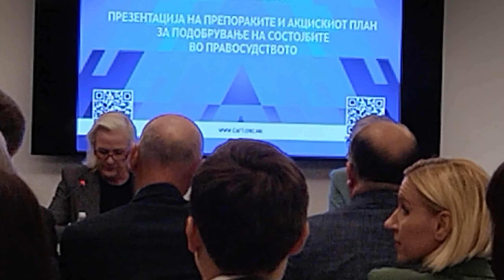B-Roll: Recommendations for Improvements in Judiciary